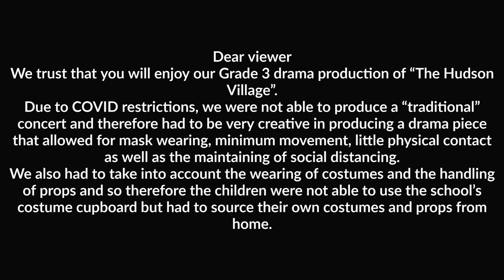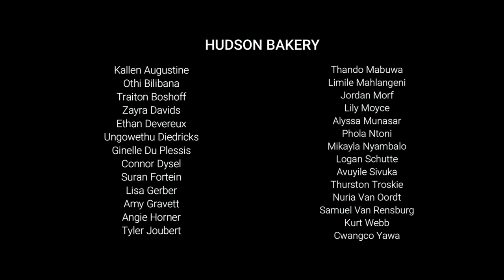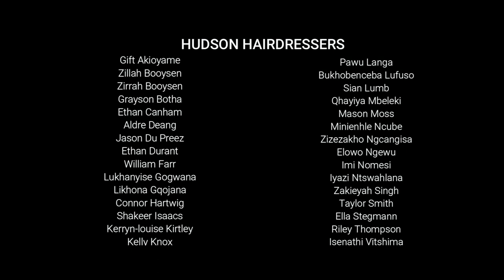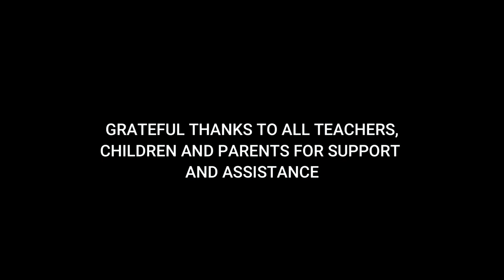GRADE 3 CONCERT 2021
The Hudson Village